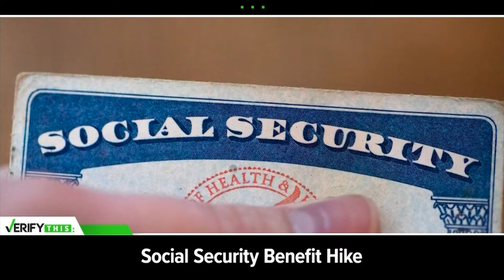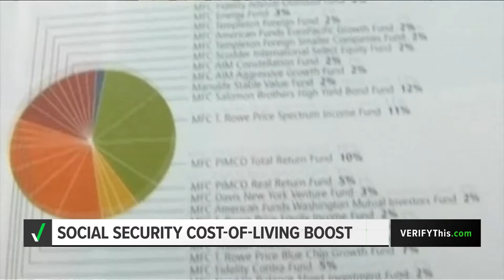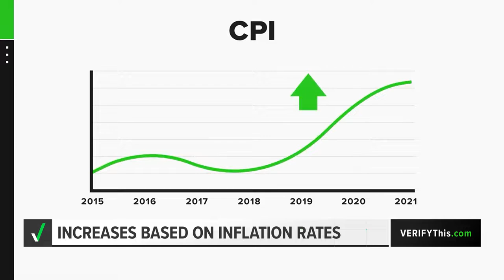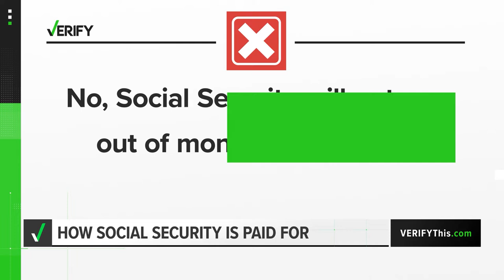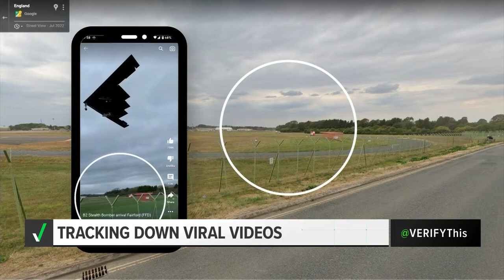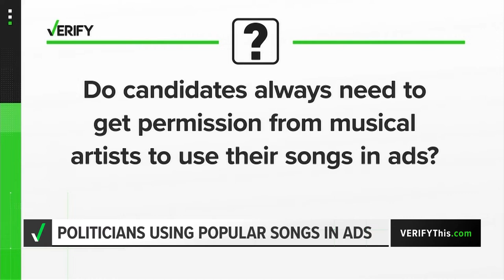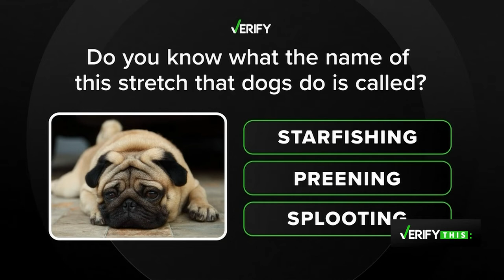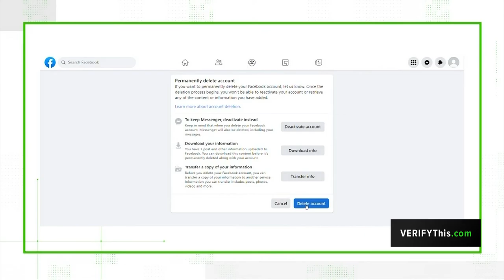Social Security benefits, Facebook data & U-2 stealth bomber video | VERIFY This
This week we cover:

-The Social Security benefit hike
- Nuclear concerns for the war in Ukraine
- Fact-check of viral stealth bomber video
- Politicians using popular music in campaign ads
- Aaron Judge using specially-marked balls for his record home run season